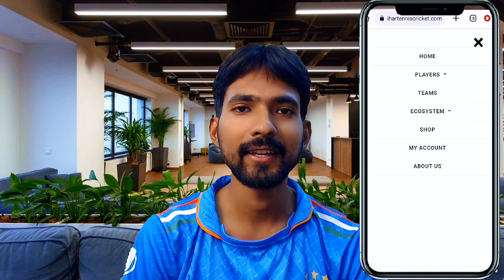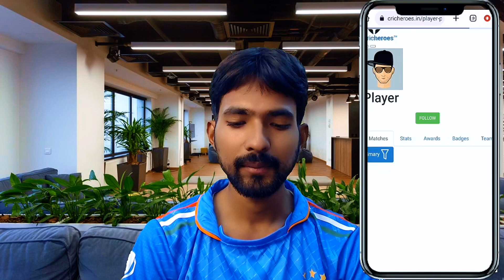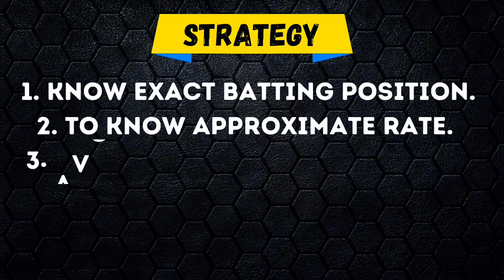Borrow Player का सही चयन करना सीखें ll Local Tournament Special Strategy 🏟️🏏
How To Organize A Tournament Like IPL 2023 ll How To Live Streaming Local Cricket Match ll

Cricheroes App Se Cricket Ki Scoring Kaise Kare l How To Score A Match On CricHeroes In 2023
Best Local Cricket Score App

How To Organize Sports Day In School ll

How To Organize Sports Events ll

Your Quiries :-
how to organize sports event
how to organize sports day
how to organize sports equipment
cricheroes live stream
cricheroes live
cricheroes live streaming kaise kare
cricheroes live match today
cricheroes live score kaise dekhe
cricheroes live cricket score
cricheroes live match kaise dekhe
cricheroes lucario
cricheroes live kaise dekhe
cricheroes lucario extreme speed
a plus sports
a plus sports live
a plus sports live today
a plus sports channel
a plus sports football live
a plus sports live cricket
a plus sports bat
a plus sports live asansol
a plus sports live video
a plus sports cricket
7070 sports live
7070 sports live today
7070 sports live bhopal
7070 sports live 2022
7070 sports live durgapur
7070 sports live gonda
7070 sports live ashok nagar
7070 sports live match
7070 sports live rajkot
7070 sports live final match